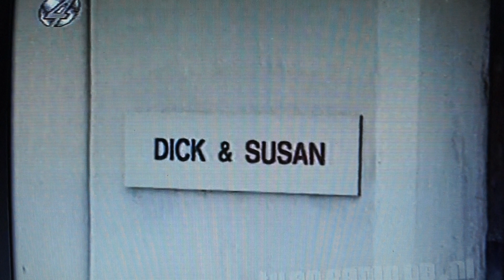Het Spijt Me eerste aflevering met Caroline Tensen jaar 1993